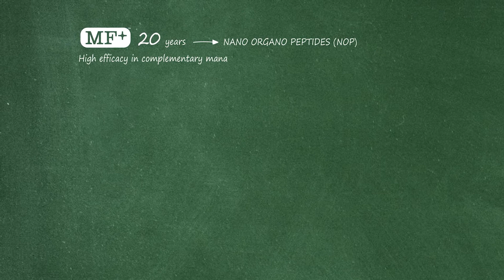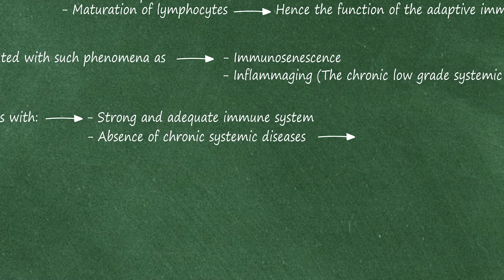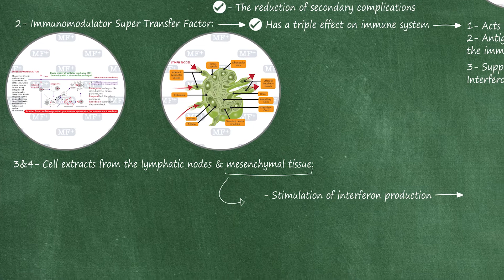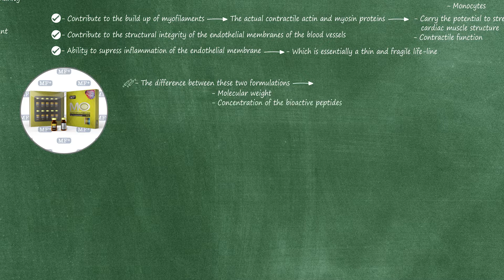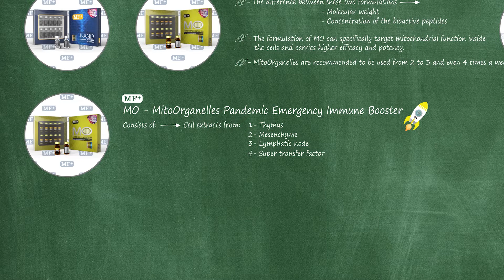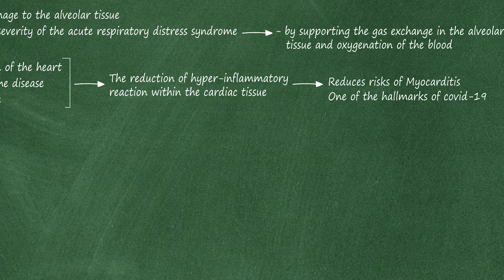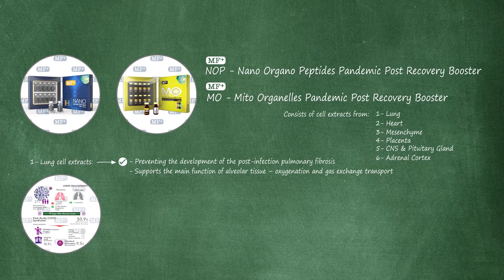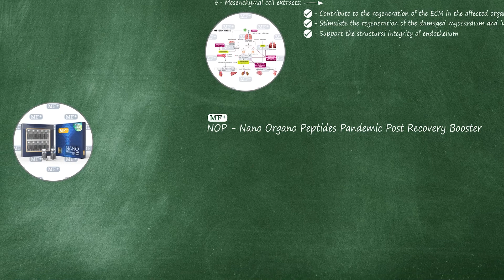The Truth about Immunotherapy and Nano Organo Peptides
Two decades ago MF+ introduced the Nano-Organo-Peptides, the first organ-specific peptides. This highly efficient management modality across age, frailty, and esthetic goals, has another key highlight: immunotherapy. The insight brought to you here should kindle your interest to better equip your overall wellbeing. If you are already on the path, actively seeking; we congratulate you! Let's engage in further discussion to exchange information, to improve one another's well-being.